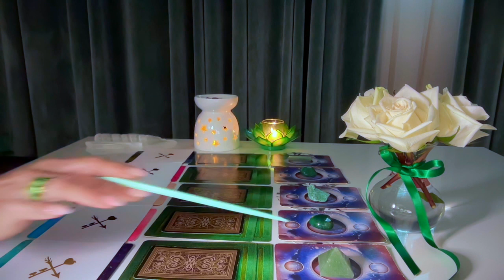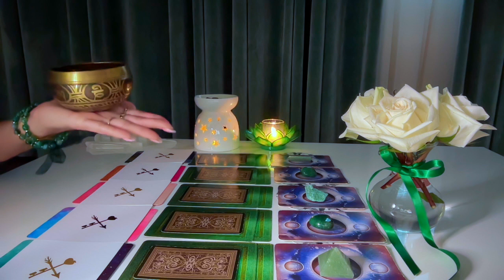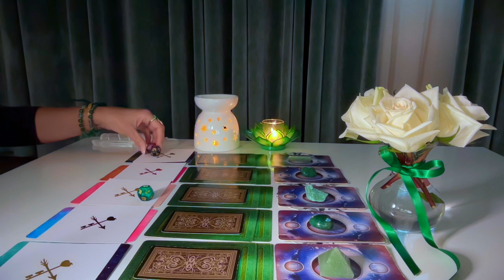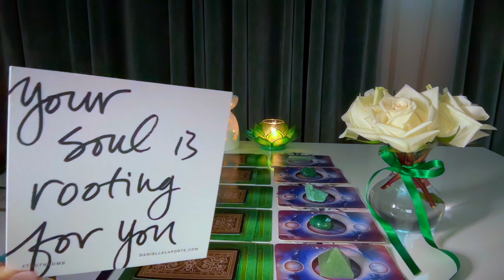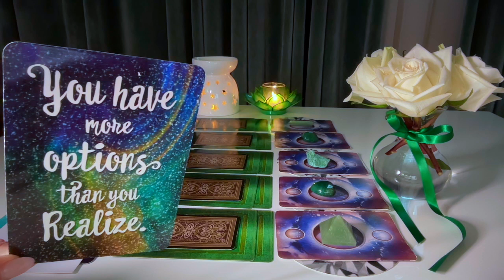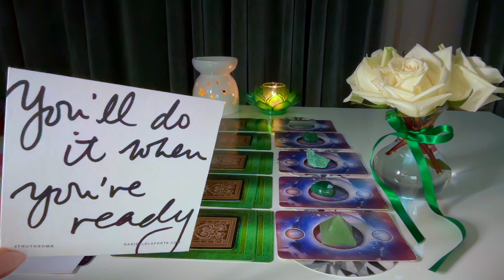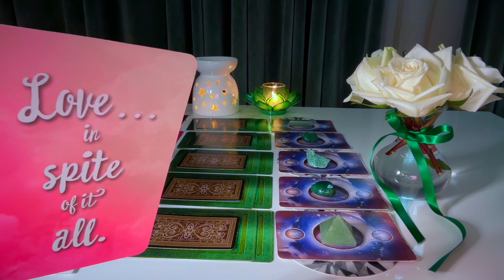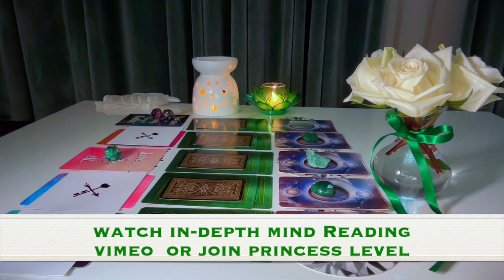🧬Quantum Entanglement April 8-14, 2024